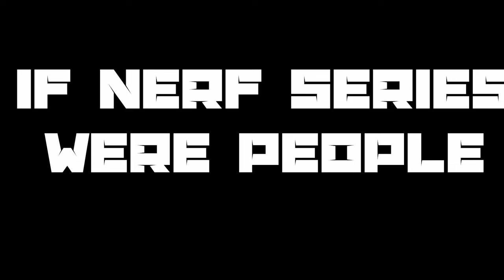If Nerf Series’ were people